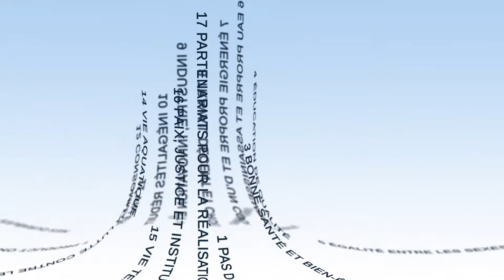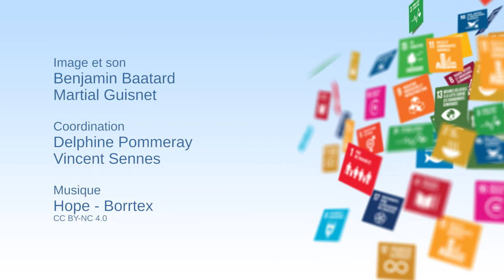Stratégies et méthodes d'appropriation des ODD par les États : le cas de la France (1ère partie)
Laurence Monnoyer-Smith, Déléguée interministérielle et Commissaire générale au développement durable, détaille dans ces deux vidéos les 4 axes de la feuille de route française pour la mise en œuvre de l'Agenda 2030, montrant (i) la vision de la France et les ODD au cœur de l’action et (ii) la mobilisation des acteurs français pour l'atteinte des ODD, la mise en œuvre et le suivi.